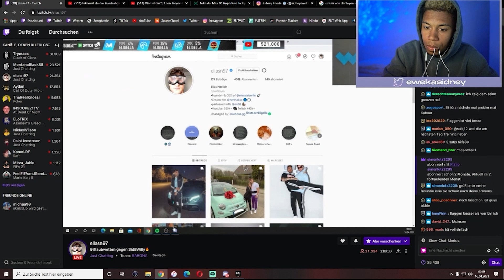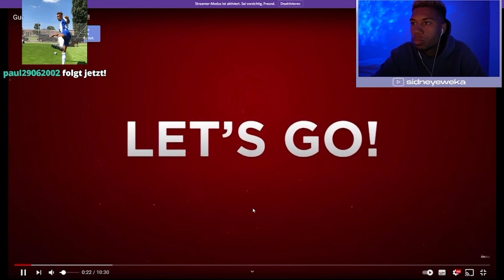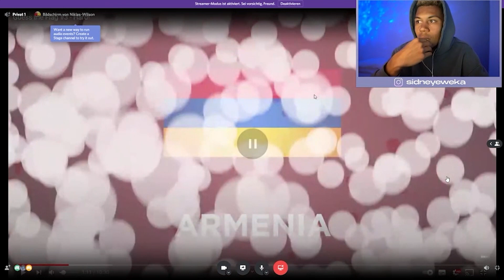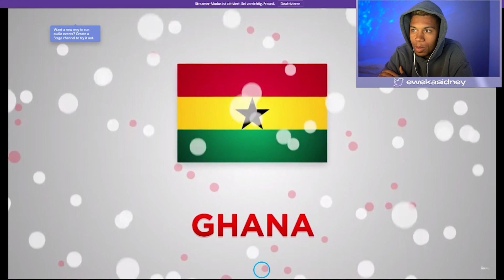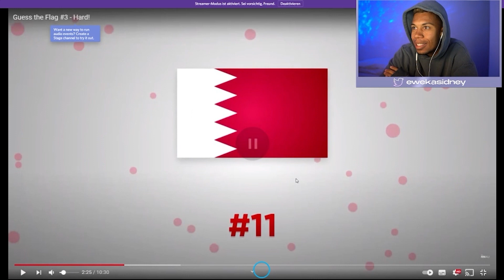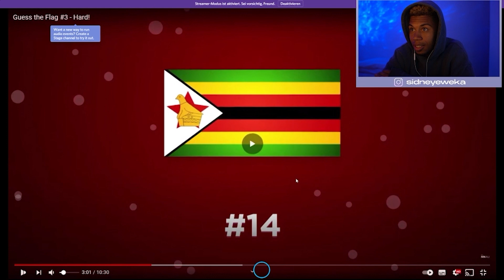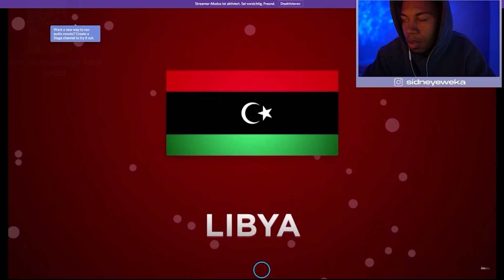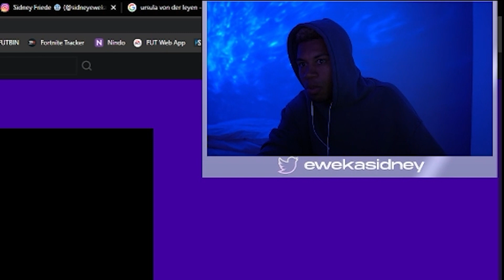500€ WETTE!☠️😱 SCHWERES LÄNDERQUIZ mit Eli, Willy & Vadi💥| SidneyEweka